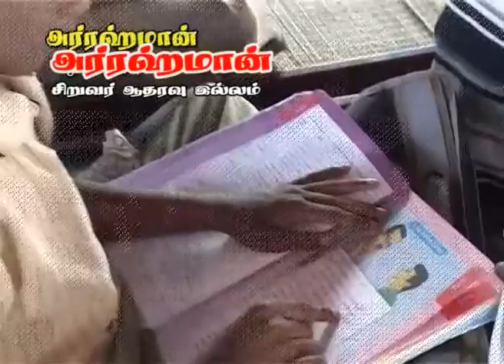ஆயுள் வரை தொடரட்டும்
உரை : ரஹ்மதுல்லாஹ்